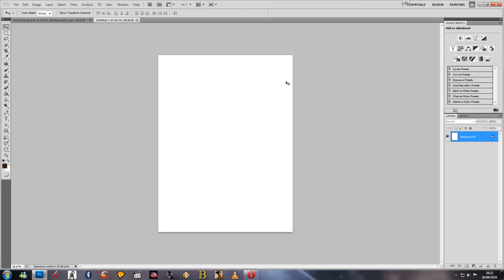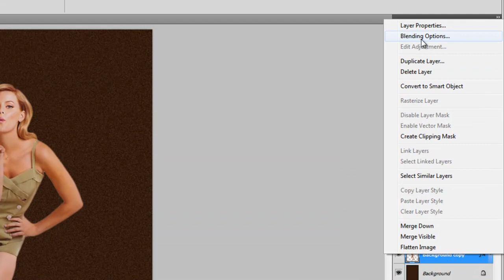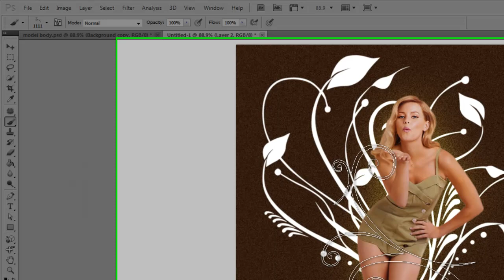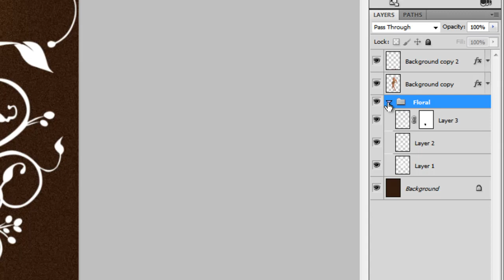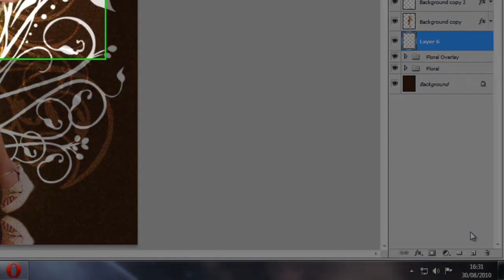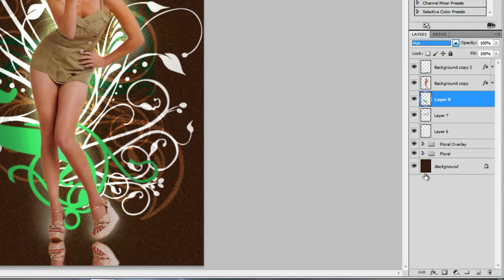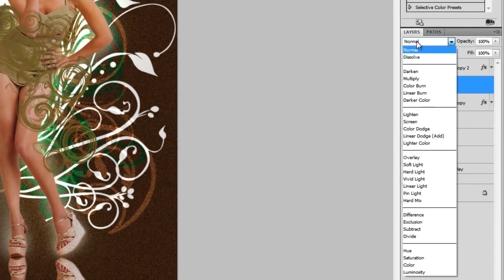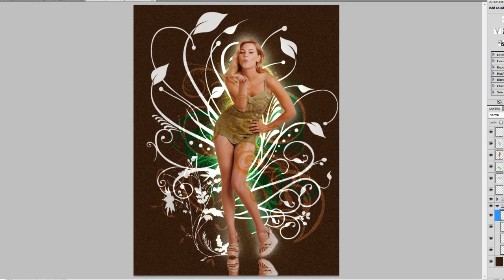Photoshop CS6 - Abstract Floral Manipulation - Tutorial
Discover the key dietary secrets that will enable you to lose weight, feel great and lower your risk for heart disease and diabetes now..

Photoshop Difficulty Level : 6.2/10.00

In this tutorial you will be learning how to create a abstract floral manipulation.

High Definition ✓

I'm pretty sure this tutorial will work for previous versions of Adobe Photoshop too.